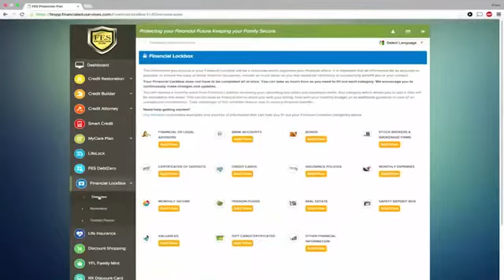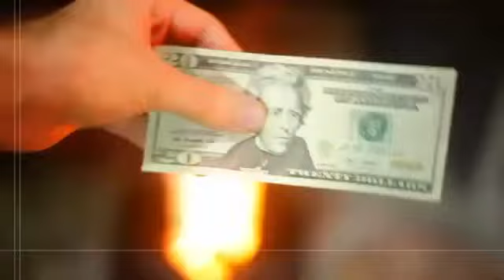FES Products & Services